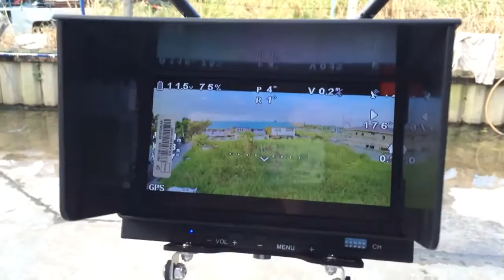Test Phantom H3-3D พร้อมอุปกรณ์FPV ครบๆ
ตั้มโรเตอร์ช้อป 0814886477

***สั่งแฟนท่อม2วันนี้ โปรโมชั่นส่งEMSฟรีทั่วไทยจร้าา***
Phantom2Vision+ แกะกล่องเซตอัพและแพค2ชั้นแน่นหนา ไม่มีประหยัดค่าส่งครับ ถึงแม้จะโปรโมชั่นส่งEMSให้ฟรีครับ
พอถึงมือท่านลูกค้าแกะกล่องพร้อมบินเลยครับ
ใครๆก็บินได้ครับ^_^*

และสำหรับลูกค้าใน กทม และเขตปริมณทล
ผมมีบริการส่งและสอนบินฟรีถึงที่ครับ

รับติดต้ังLightbridge
ประกอบ/ขาย S900/s1000
Modify เพิ่มเติ่มอุปกรณ์ลำPhantomครับ

สนใจข้อมูล เพิ่มเติม